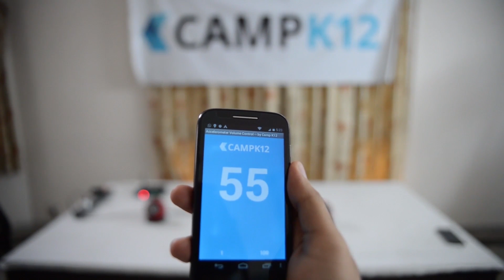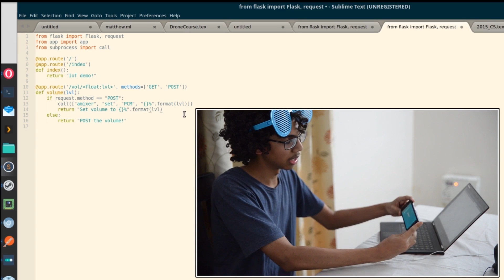Speakers are Dumb, Make them Smart -- "Internet of Things"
Camp K12's 18-year old Geek in Residence shows you how to control the volume of standard speakers by tilting an Android phone from far away.

The secret to making dumb speakers smart -- the "Internet of Things".

Learn more about Internet of Things and how we created this tech demo